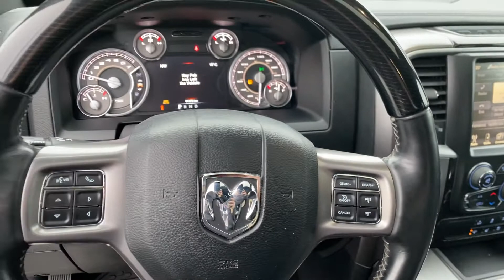Köp Dodge Ram 1500 Limited Edition -2017 på Klaravik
Pickup Dodge Ram 1500 Hemi 5.7 Limited Edition
Fabrikat: Dodge
Modell: Ram 1500 Hemi 5.7 Limited Edition
Årsmodell: 2017
Fordonsår: 2017
Chassienr / serienr: 1C6RR7PT2HS787126
km-ställning: 61375
Motoreffekt: 295 kw

Drivmedel: Bensin
Växellåda: Automat/tillsats
Dragkrok: Kula
Miljöklass: 6
Däck: 305/45R22

Mått
Tjänstevikt / Lastv.: 2535 / 965
Totalvikt: 3500

Fordonsstatus: Itrafik
1:a reg./1:a trafik sv.: 20171130 / 20171221

Utrustad med:
- Sommardäck
- AC
- Centrallås
- Elhissar
- ABS
- Navigator
- 4x4
- Luftfjädring
- Rambox 2 st med belysning
- Extraljus fram
- Extra backljus
- Fjärrstyrd start via nyckel
- 2 nycklar